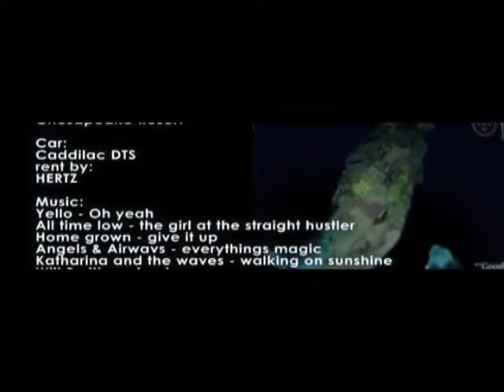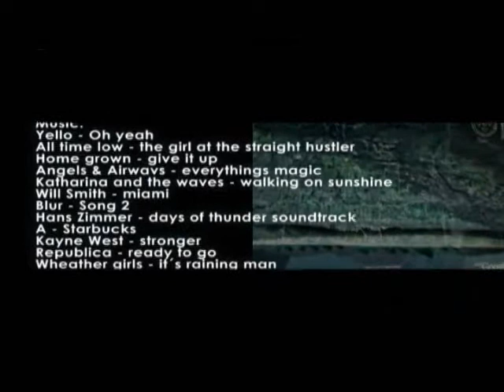Florida vacation credits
Forida vacation Credits